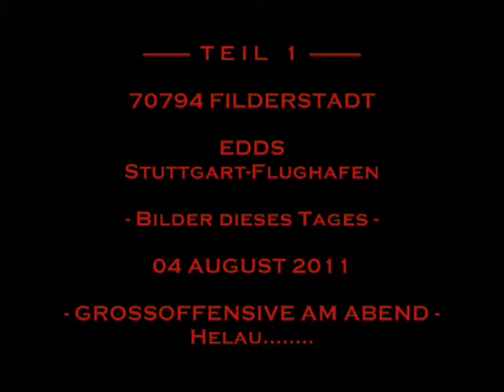04082011 A 70794 Filderstadt Chemtrails Teil-1 Kachelmannwetter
- ANGRIFF AM HIMMEL- - ATTACKS IN THE SKY - Bilder des Himmels/Wetters/Wolkenverhaltens bzw. der/den °EIGENARTIGEN° Entwicklung(en), die sich da „OBEN" rund um 70794 Filderstadt abspielen. DAILY CLOUD-REVIEW

xxx.sauberer-himmel.de